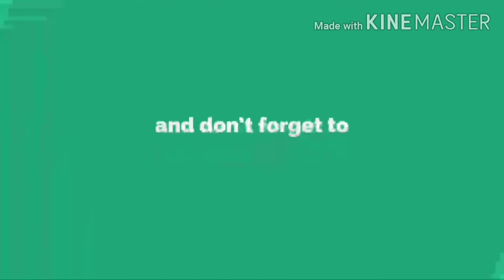How to play training mode in freefire tamil | Freefire training tips and tricks in tamil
Hi Friends...